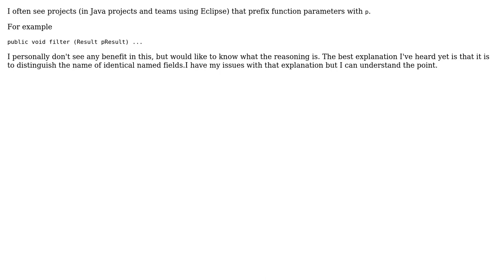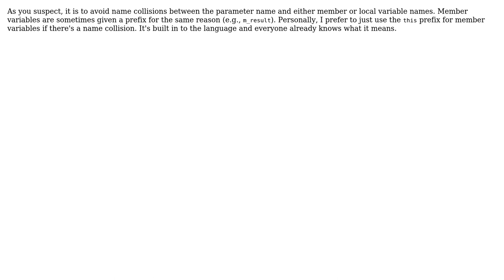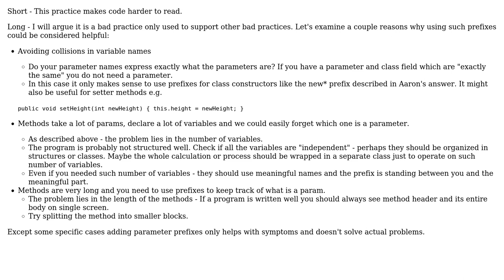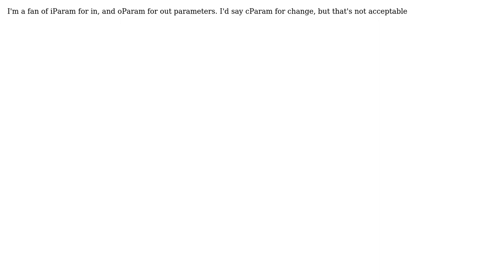Software Engineering: What are the benefits of prefixing function parameter names with p\*?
With thanks & praise to God, and with thanks to the many people who have made this project possible! | Content (except music & images) licensed under CC BY-SA | Music | Images & others | With thanks to user Sergey Kalinichenko user Satish Pandey user Paul user oschrenk user jakubiszon user Bill the Lizard user Aaron Kurtzhals and the Stack Exchange Network Trademarks are property of their respective owners. You are responsible for your own actions.